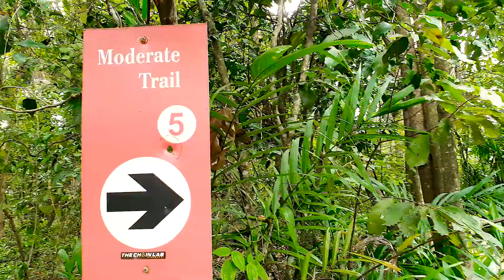How Fadzli Rides PCP Trail RED 5 Using His Polygon N9 29er (Trail Explanation In Details)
Mohd Fadzli Alwi is one of the Malaysia Pro rider sponsor by Rodalink Polygon. He also Putrajaya Challenge Bike park manager mainly design a fun and challenge MTB trail for riders.